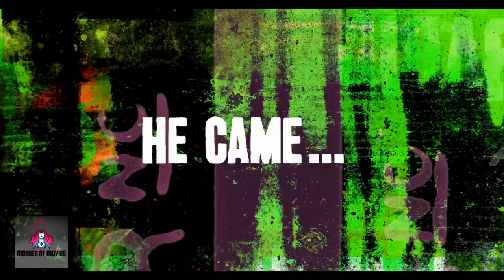Peter Rabid Trailer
PETER RABID WILL BE UNLEASHED WORLDWIDE IN 2024!

Will any of the former school pals survive? Will anything remain of them after Peter Rabid and his insane sister Bedelia lure them to a secluded country home and start killing them one by one? A sinister cult is controlling the killers.

Director S.J. Evans
Writer Adam Stephen Kelly
Stars Jeanine Nerissa Sothcott, Guy Henry, Charlie Bentle.